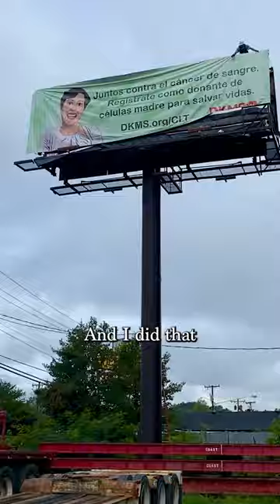Artist Partners with Company!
It’s an honor to take part in this cause to help save lives!

Thank you to @artpopstreetgallery and @dkms_us on this incredible opportunity to collaborate on this billboard campaign.

Some of My Supplies:
Large Brushes
My Favorite Pens
Golden Acrylic paint

My Main Camera Sony A7c
Secondary Camera Canon M50
Sony Lense
Canon Lense
DJI Osmo Action 3
Primary Tripod
Secondary Tripod
SD Card
Camera Stabilizer Gimbal
Camera Slider
DJI Wireless Mics
Rode Mic Pro
Ipad Pro 12.9"
My Ipad Case
Mac Book Pro 2020
Paperlike Screen Protector

Lighting
Key Light NEEWER
GVM Light Vibe Light
Vibe Lights
Floor Lamp Vibe Light

Displays
Samsung Curved Monitor 23.5”